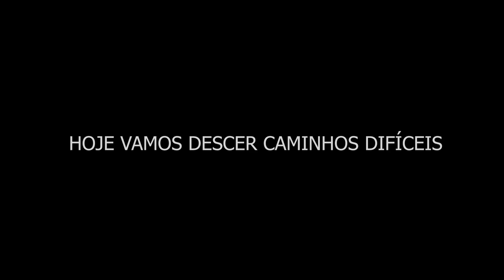AVENTURA no CANION do VELHO CHICO (PARTE 1)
DECIDIMOS SE AVENTURAR E IR ATÉ O CANION DO RIO SÃO FRANCISCO
FORAM MOMENTOS DE CORAGEM, MEDO, CANÇASO, MUITOS RISOS E UMA IMAGEM SEM IGUAL, LUGAR INCREVELMENTE LINDO!